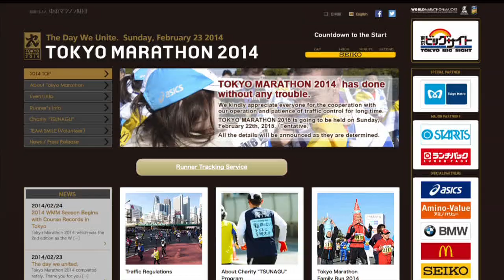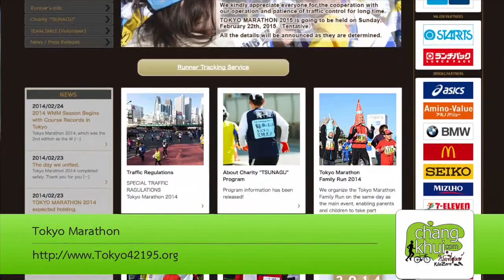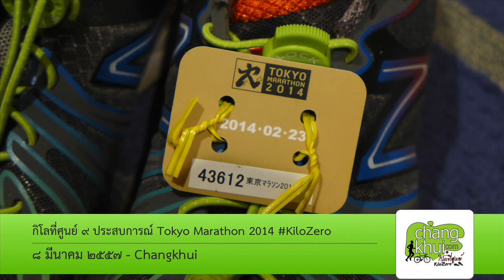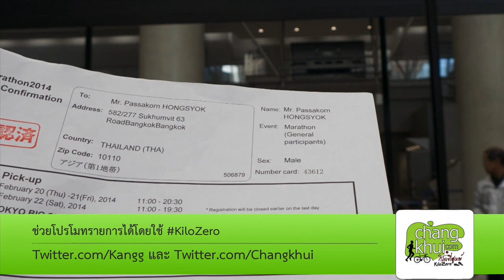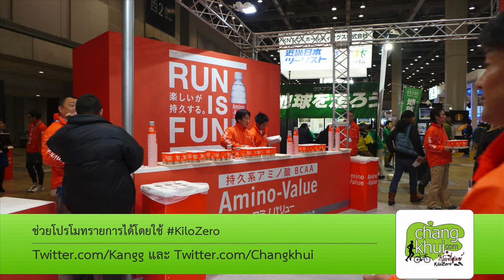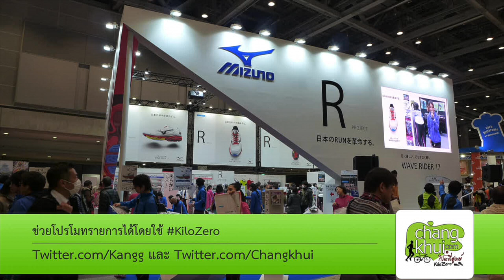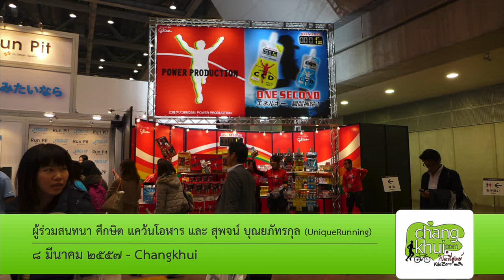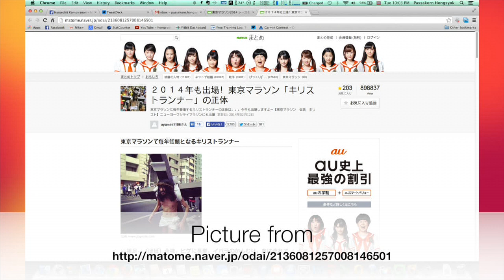กิโลที่ศูนย์ ๙ Tokyo Marathon 2014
เราบันทึกรายการหลังจากที่พากันไปวิ่งในงาน Unique Running ที่เขาใหญ่ (๒ มีนาคม ๕๗)กันมา ก็เลยได้คุณสุพจน์ บุณยภัทรกุล ตัวแทนผู้จัดงาน Unique Running มาร่วมรายการและได้คุณศึกษิต แคว้นโอฬาร ที่ได้ไปร่วมวิ่งงาน Tokyo Marathon 2014 เมื่อวันอาทิตย์ที่ ๒๓ กุมภาพันธ์ ๕๗ มาร่วมวงสนทนากัน มาเล่าประสบการณ์งานวิ่งครั้งนี้ว่า แต่ละคนประทับใจอะไรบ้าง งานวิ่งที่เป็นมหกรรมวิ่งระดับ ๑ ใน ๖ ของโลก มีผู้ร่วมวิ่งครั้งนี้กว่า ๓๖,๐๐๐ คน สนุกสนาน หรือวุ่นวายเพียงไหน และถ้าอยากเห็นอย่างนี้ในเมืองไทยบ้าง เราสามารถช่วยอะไรกันได้บ้าง ขอขอบคุณ PB Valley ที่เอื้อเฟื้อสถานที่